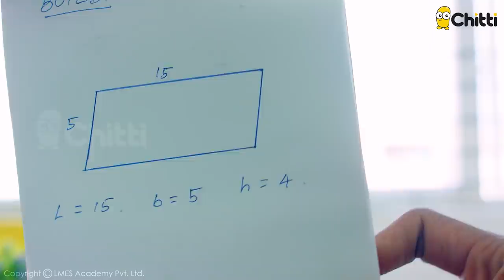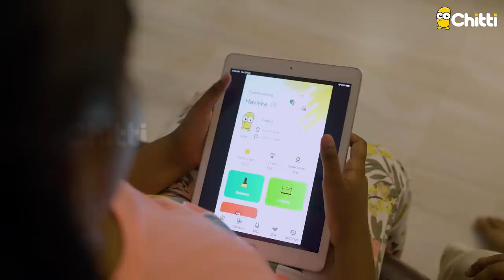Explaining parallelogram using sweets? | Chitti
Under the circumstance of the Corona Virus pandemic, we would like to extend hands in supporting the parents and students by offering access to our entire content library of the subscribed class at Rs.699 for April Month starting from 3rd April 2020.